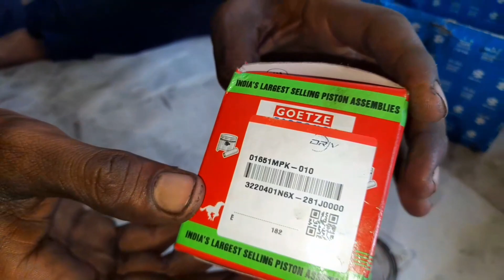Bajaj Ct100 Pishtons Ring Fitting|| बजाज सीटी १०० पिस्टन रिंग फिटिंग करने का सही तरीका ?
Piston rings
How to install piston rings
Piston rings installation
How to install piston rings in bajaj as company fitted
Bajaj piston rings setting
Rings fitting in pistons
Piston rings fitting
Installing piston rings
Piston rings install
Bajaj platina ring piston fitting
Bajaj discover 100cc piston ring setting
Piston rings installation in herohonda
Rings piston
Best way to install piston rings
Bajaj discover piston ring setting